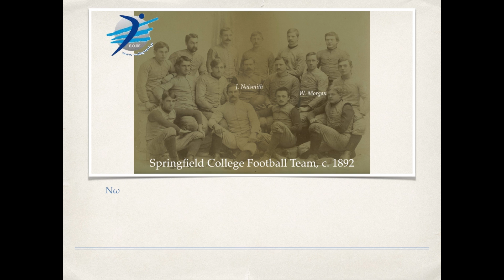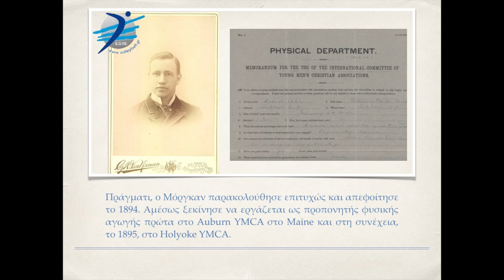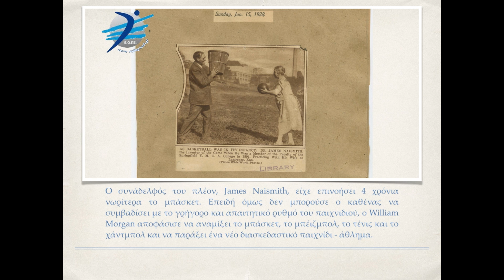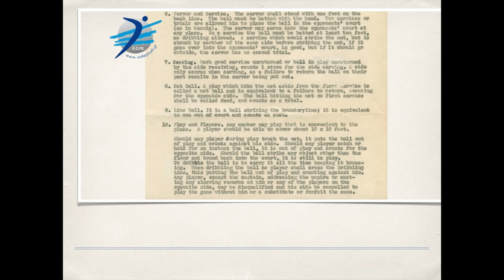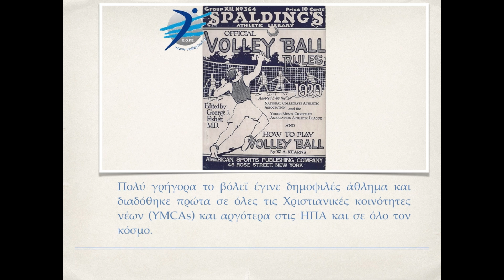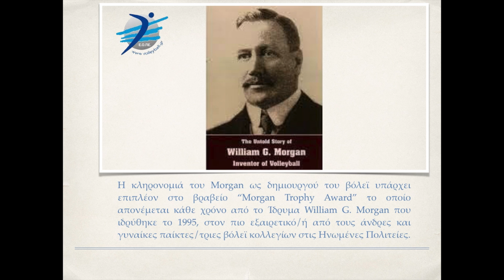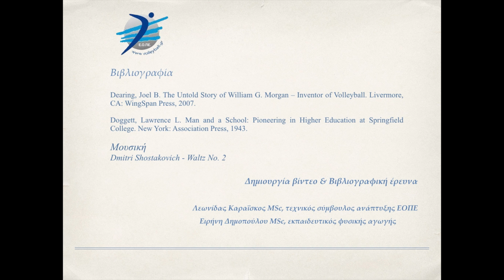Volleyball History, William Morgan